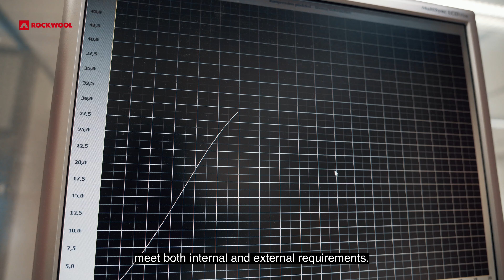Circularity - waste for some is a resource for ROCKWOOL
Construction and demolition waste accounts for more than 1/3 of all waste generated in the EU. But what is waste for some is a resource for ROCKWOOL.  Our circular business model helps us turn waste into new raw materials and take back and recycle construction site waste and used products. Embracing circularity minimises resource consumption and waste to landfill.